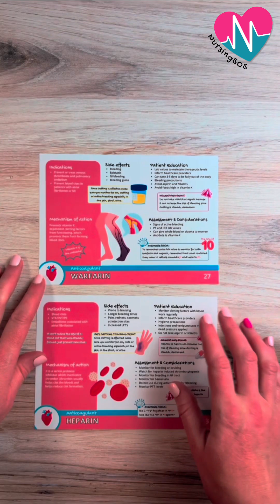LAB VALUES for Warfarin and Heparin | PTT vs PT/INR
In this video, we're walking through essential lab values for heparin and warfarin (Coumadin) with simple memory tricks that I hope will stick with you through nursing school and the NCLEX®!

🧠 MEMORY TRICK:
PTT for heparin: Look at the 2 T's in PTT and they make the H in heparin! Plus, use the "Rule of 10": heparin PTT has exactly 10 letters, and Coumadin PT also has exactly 10 letters.

🚨 NCLEX® KEY POINT:
Heparin = PTT monitoring
Warfarin/Coumadin = PT and INR monitoring
These are common questions that show up frequently on the NCLEX®!